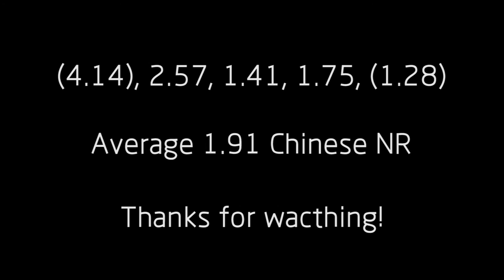[Chinese NR] Yinghao Wang - 1.91 2×2 Average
@Shanghai Spring 2016

Congratulation!